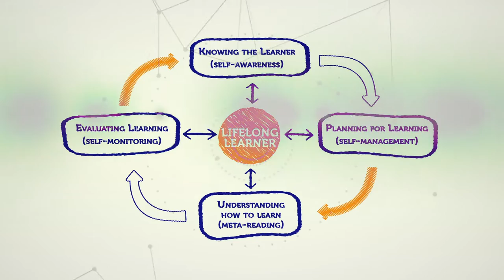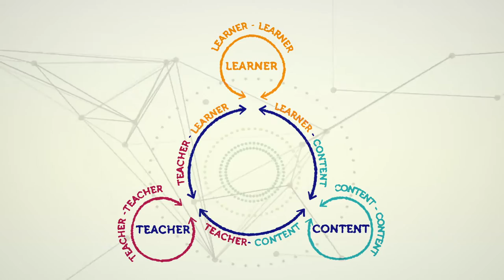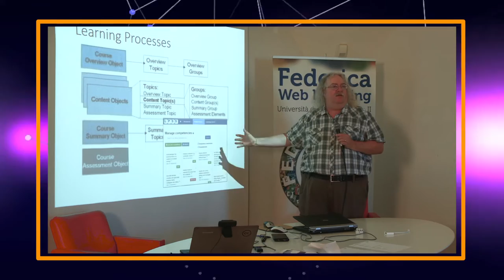Federica EU Connectivism and Learning